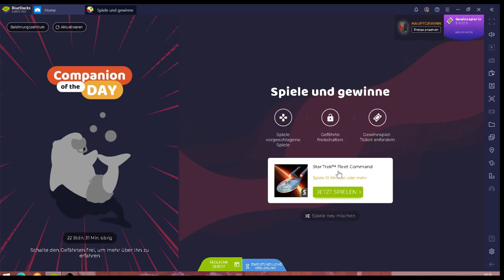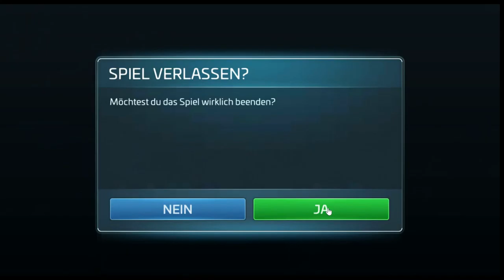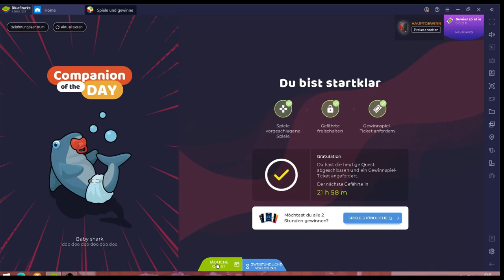Star Trek Fleet Command #26.04 JndT (BlueStacks)